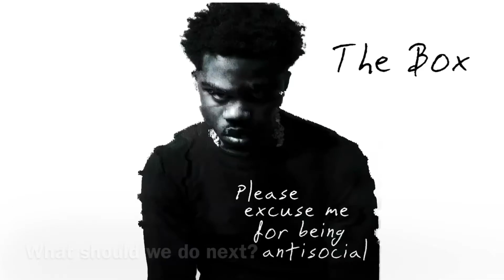The Box (Roddy Ricch) - But In Different Speeds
Lyrics - The Box (Roddy Ricch)

Pullin' out the coupe out the 'lot
Told 'em "Fuck 12, fuck SWAT"
Bustin' out the bells out the box
She sell that nigga soul, gotta cashout
I was setback, where the stash at?
'Cause I know these niggas after where the bag at
I live lay his ass down on my son or my daughter
'Lotta niggas out here playin', I ball 'em
I done out my whole arm in the rim, Vince Carter
And know I probably get a key for the quarter
Shawty been in the scene, double C's, I bought 'em
Got a bitch that's looking like Aaliyah, she a model
Call them I'm 'bout to get the key to the city
Patek like the sea
Ha-ha-ha, I been movin' them out'
It's dealin' with me, then he got the blues in the pouch
Took her to the forrest, put wood in her mouth
I just made the Rollie plane like a landing-strip
I been movin' real gangsta', so that's why she pick a cryp
When I had the drugs, I was street-wealthy